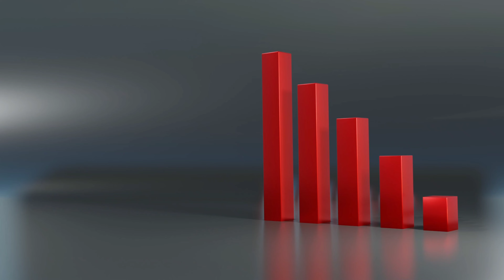Shaniwar Wada - एक भूतिया कमरा | Horror Stories | Kanchan Lata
horror stories
true horror stories
scary stories
creepy stories
stories
horror
disturbing horror stories
horror stories compilation
animated stories
true stories
horror story
horror stories for sleep
scary true stories
creepy true stories
farm horror stories
डरावनी कहानियाँ हिंदी में
डरावनी कहानियां